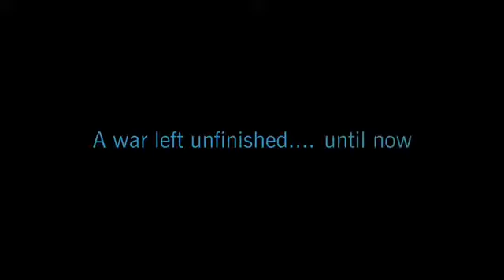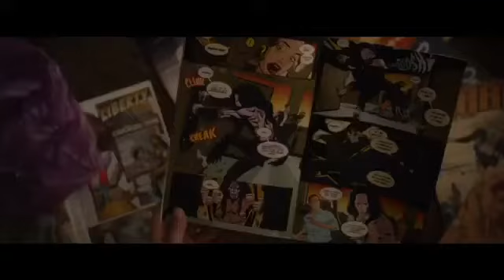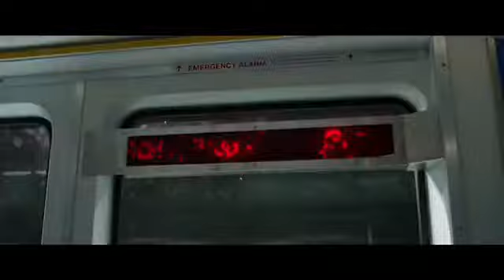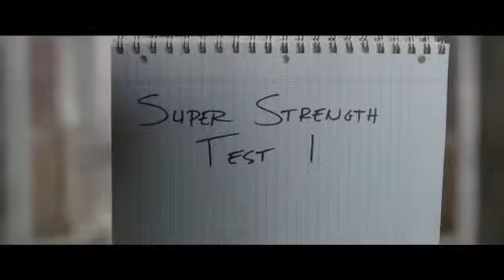The best trailers from comic con 2018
The trailers in this in this video are doctor who titans Shazam aquaman Godzilla 2 The god of the Monsters Star the clone wars glass the mars trailer enjoy the video guys